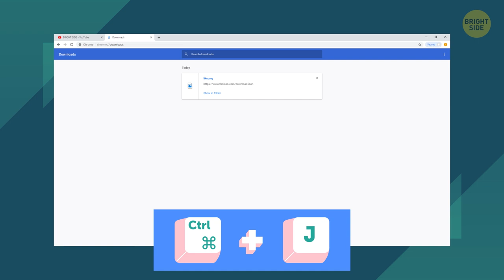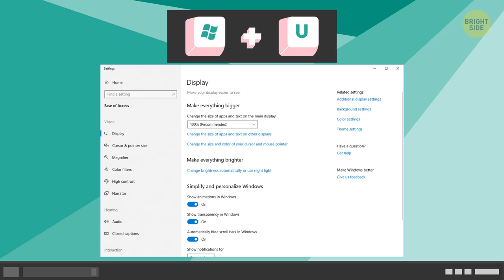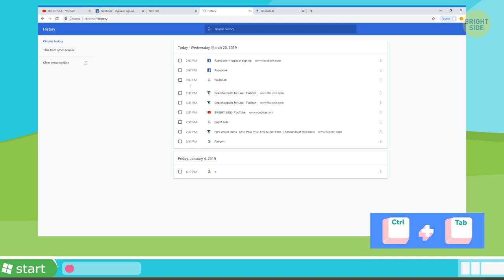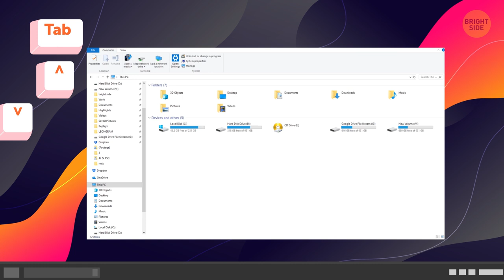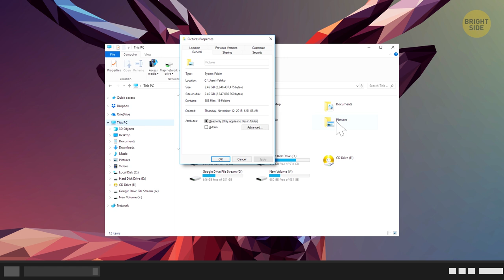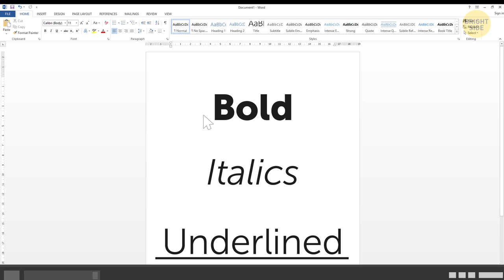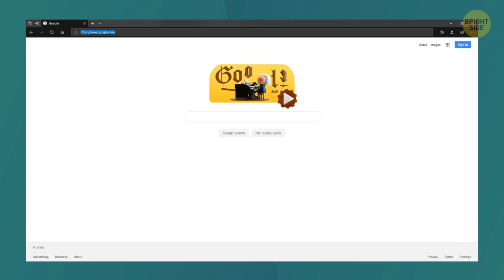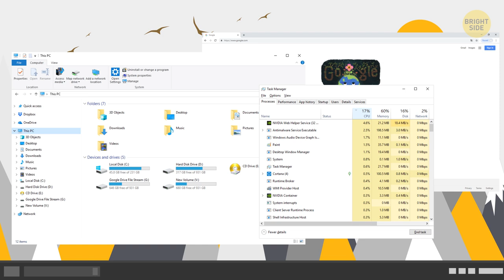Simple Shortcuts You Only Need to Use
You can spend hours in front of your computer for the easiest tasks…or complete them within minutes by using a couple of simple key combinations! The second option sounds way more tempting, right? So if you wanna make your computer experience more effective, here are some new ways to use the most popular keys...

TIMESTAMPS:

Letter keys 0:27

Esc 1:29

Tab 2:32

Alt 3:32

Shift 4:44

Ctrl 5:20

Windows logo key 6:35

SUMMARY:
- Pressing E together with the Windows logo key opens up Explorer so you can instantly find a file you need.
- To select all items and text in the browser page or document you're working on, click Ctrl and A. If you want to remove or delete it, Ctrl + D can be very useful!
- Windows Task Manager is essential for anyone who works on their computer. To have easier access to it, press Esc + Ctrl + Shift, and save your time!
- Mac users have their own useful Esc commands too! For instance, pressing Esc along with Option and Command can help you instantly choose an app to force quit.
- You can browse through all your recently used apps by using Tab + the Windows logo key command.
- Moreover, if you don't have a mouse and need to move around on the screen, press Tab with the Up or Down Arrow. It’s just as comfortable and quick as working with a touchpad!
- Alt + F opens file menu options for whatever program you're working in. Alt + E takes you to edit options.
- If you want to see the properties of a certain file or folder without looking for it in the settings, select the file and press Alt and Enter to see all the information you need.
- Whenever you need to see the Jump List for the program pinned to your taskbar, use Alt, the Windows logo key, and the [№] number of its position in your taskbar. No mouse necessary!
- If you often zoom in and out of a page while working in a browser, try to press Ctrl and the + or – keys next time (as opposed to using your mouse).
- Pressing the Windows logo key with B can help you select the first icon of the Notification Area. If you need any other icon, you can choose it using the arrow keys.
- The Windows logo key, Ctrl, and B can instantly switch your computer to the program indicating a new message in your Notification Area.

East News